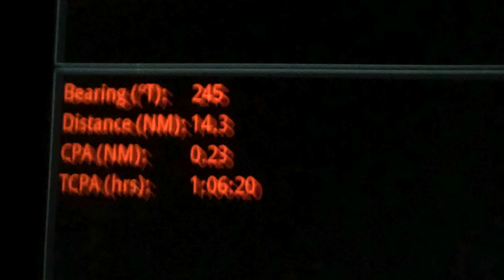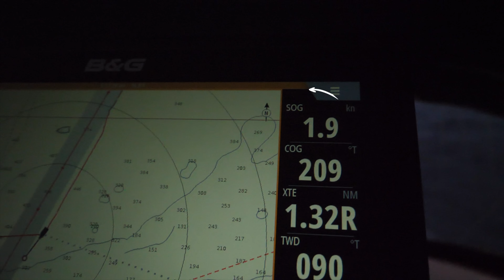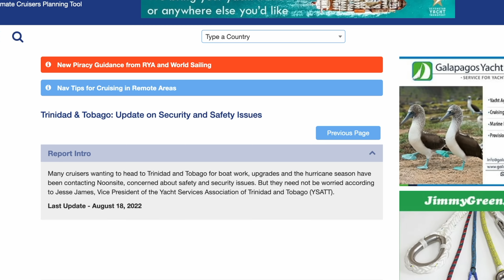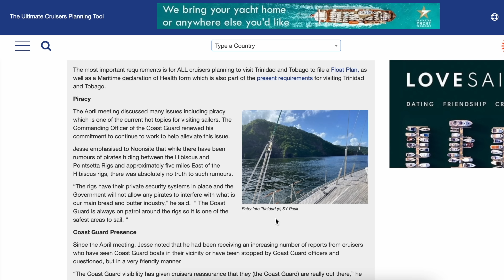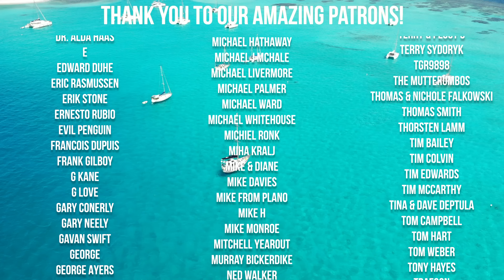PROBLEMS on arrival... They told us to LEAVE! [EP 186]